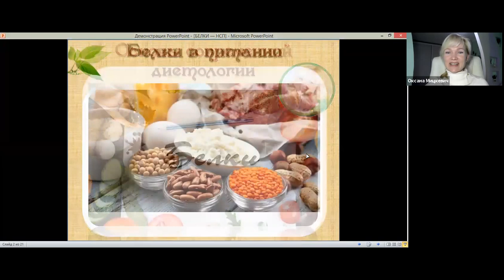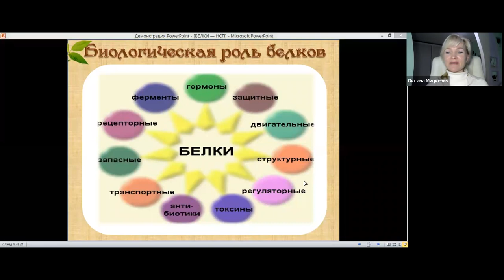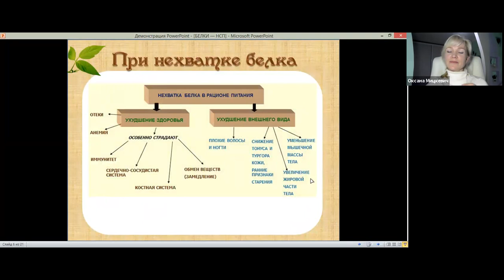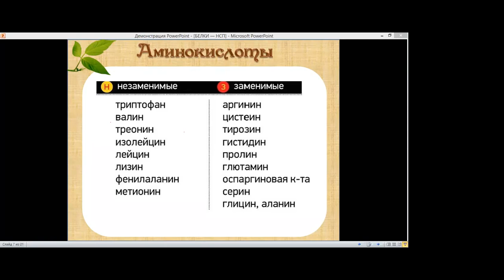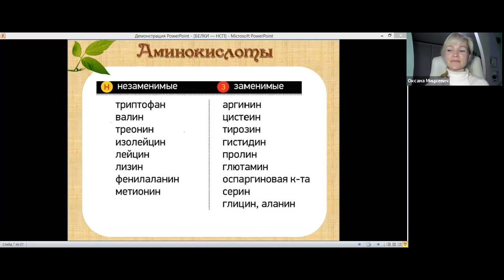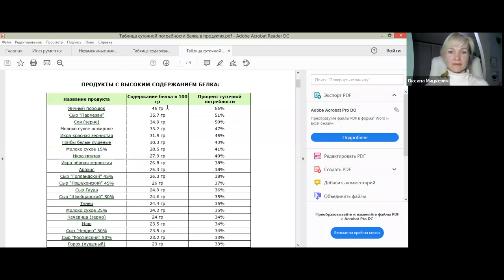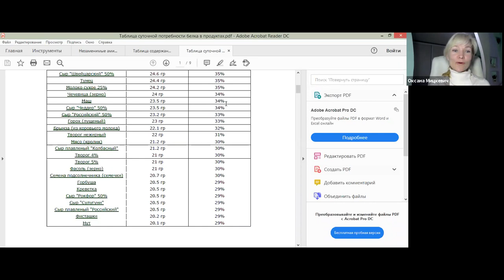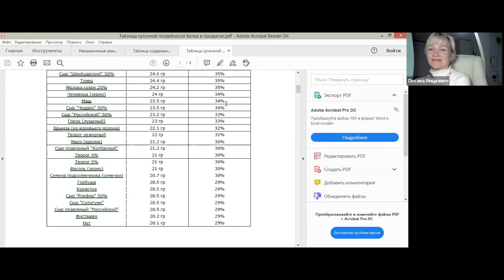Все ли мы знаем о белках?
🍃🌱🍀🌿 Самые свежие рецепты и открытия в инстаграмм!  Всегда на связи! Быстро отвечаю на вопросы!
Записаться в 🍃🌱🌿"Зеленую школу" и получить в подарок МК "Лесные витамины!